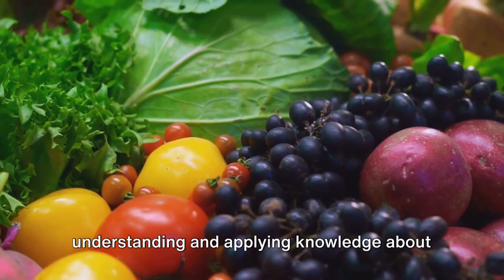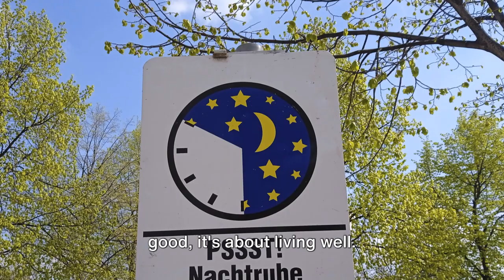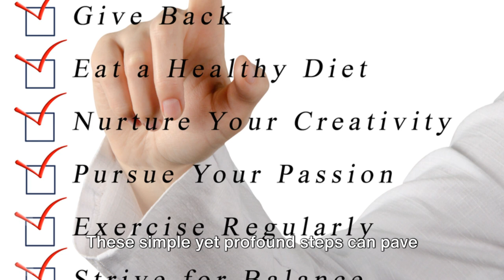5 KEYS TO LONGEVITY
Today, we're diving into the secrets of a long and healthy life. Here are the 5 keys to longevity you need to know!